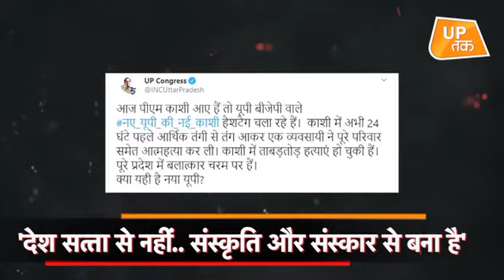PM Modi का Varanasi में हुआ जबरदस्त विरोध!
पीएम ने कहा कि महादेव के आशीर्वाद से देश आज वो फैसले ले रहा है जो पहले पीछे छोड़ दिए जाते थे...जम्मू-कश्मीर से आर्टिकल 370 हटाने का फैसला हो या फिर सिटीजनशिप अमेंडमेंट एक्ट...वर्षों से देश को इन फैसलों का इंतजार था. देश हित में ये फैसले जरूरी थे...और दुनियाभर के दवाब के बावजूद इन फैसलों पर हम कायम हैं और कायम रहेंगे...